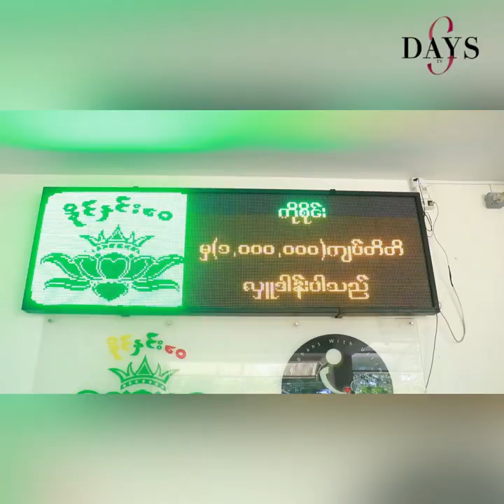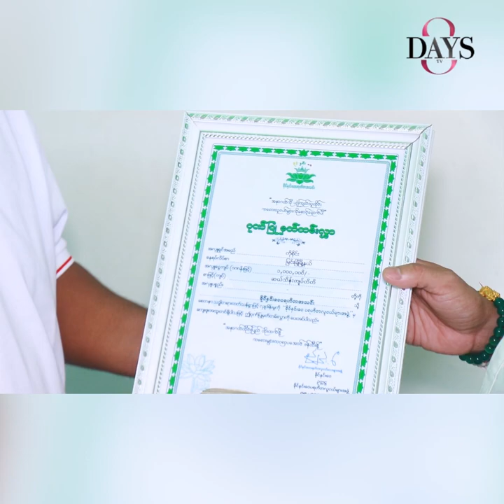ကိုယ်လေးစားအားကျရတဲ့ အမျိုးသမီးတွေထဲမှာတော့ ထိပ်ဆုံးကလို့ ထင်ပါတယ်...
အရင်လိုပြန်ဆိုတေးတွေမဆိုဖြစ်တော့ပဲ အခုအချိန်ထိ ငြိမ်နေတာဘာကြောင့်လဲ?